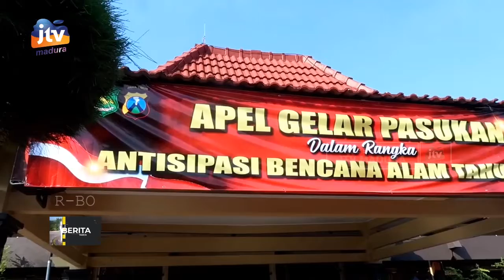Antisipasi Bencana Alam, Siaga Pasukan Dilakukan Intens